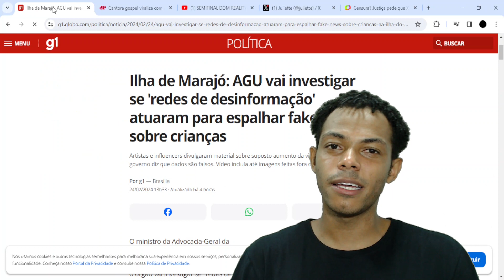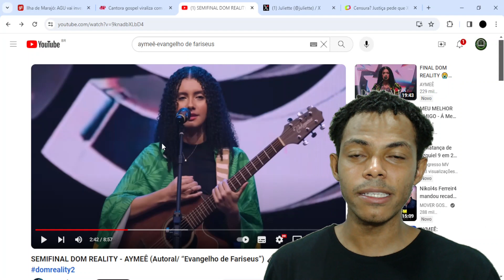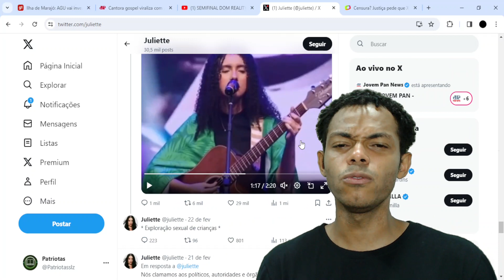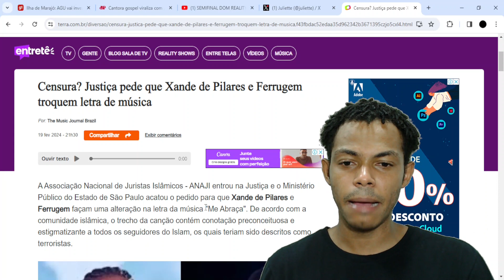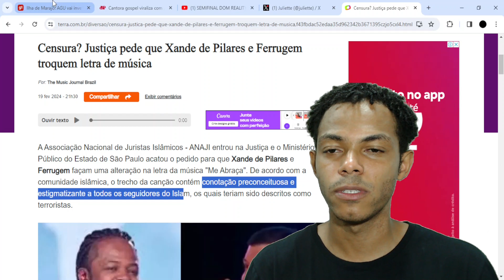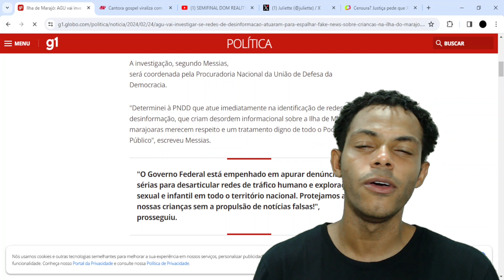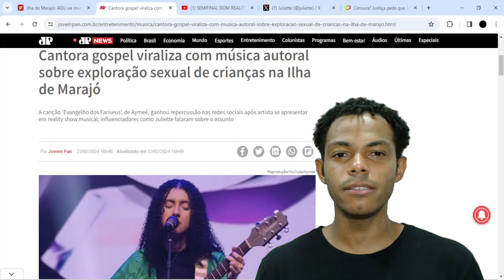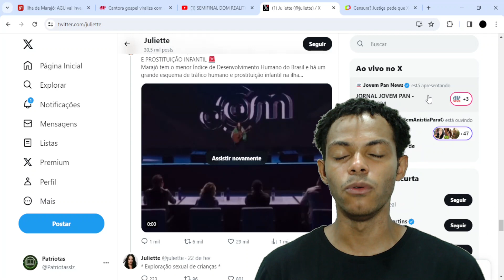MUSICA PROVOCOU REAÇÃOES NO GOVERNO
Cantora faz musica e governo não gostou nem um pouco